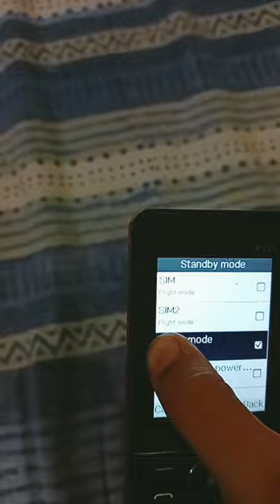How to turn off airplane mode in keypad phone?